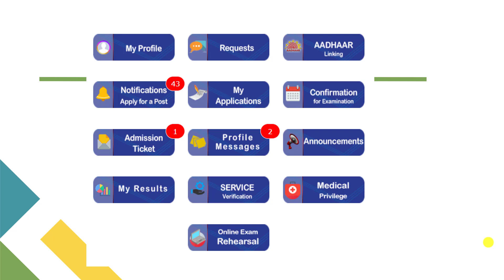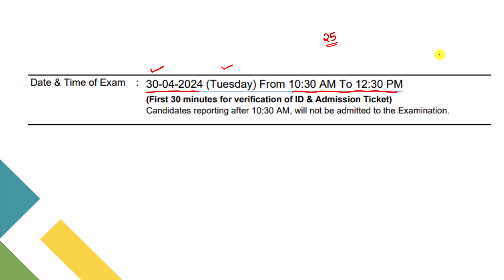ADMISSION TICKET OUT | TRADESMAN ELECTRICAL | SIBIN K | KERALA PSC